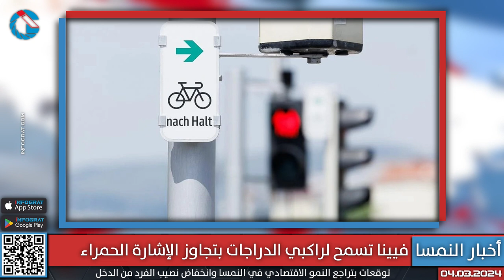استطلاع يشير الى أن 56% يؤيدون وقف اللجوء نهائياً في النمسا وارتفاع بطالة الشباب بسبب الحرب السورية